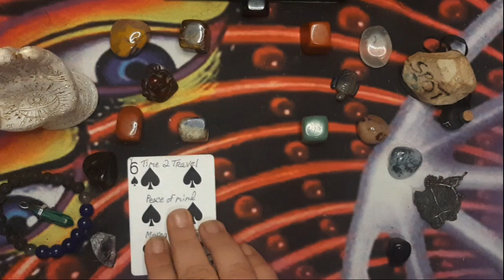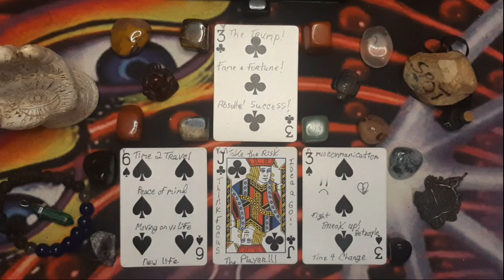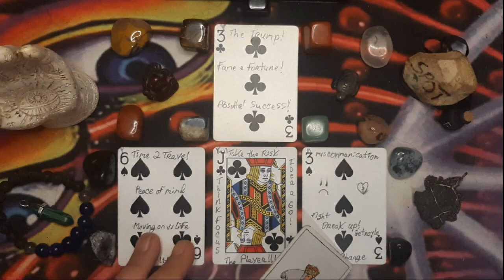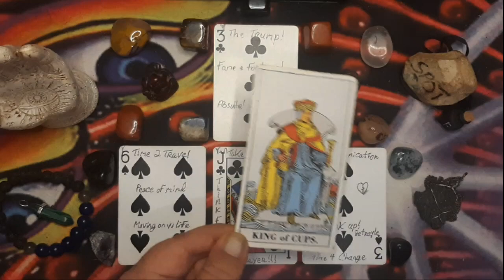Taurus - Hey! No Words Needed - August 19th to 25th